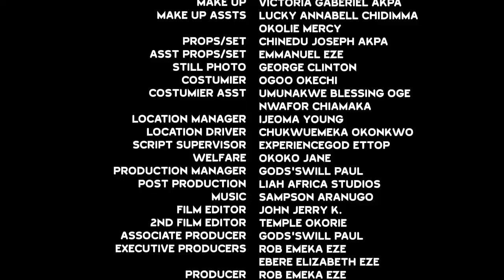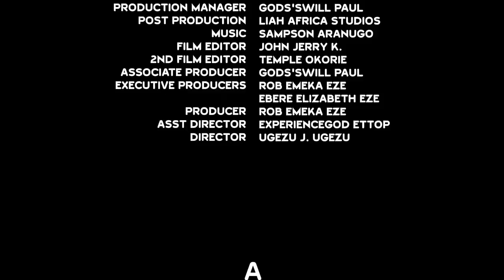2 Palace Nanny & The Prince - Destiny Etiko & Frederick Leonard 2021 Latest Nigerian Movie